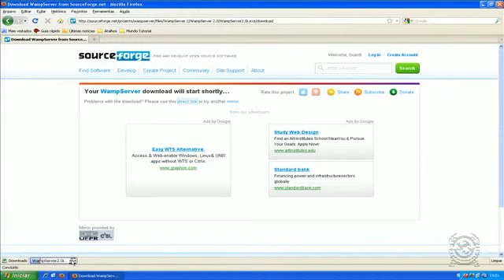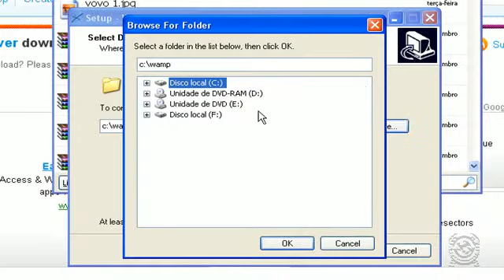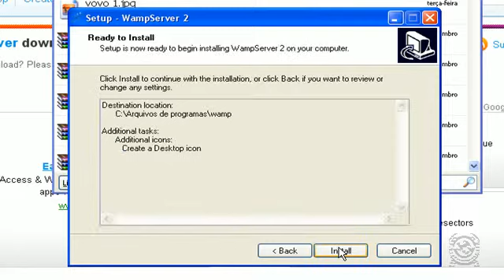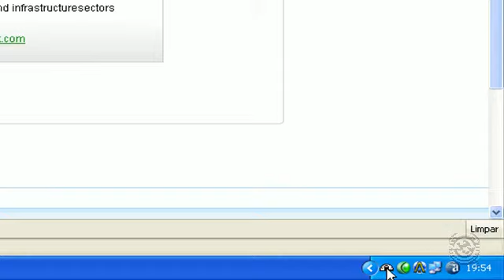Instalando o WampServer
Aprenda a baixar e instalar o WampServer, em seu computador.

É um processo bastante simples, mais que pode ajudar a muitos iniciantes, ou pessoas que ainda tem duvida sobre esse assunto.